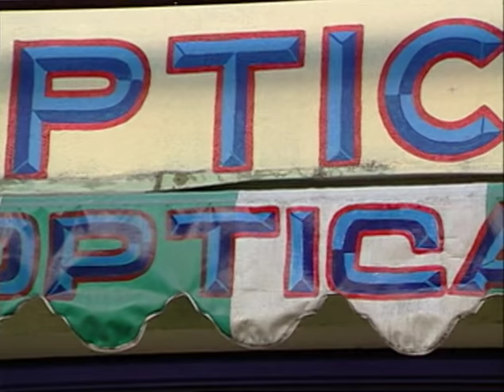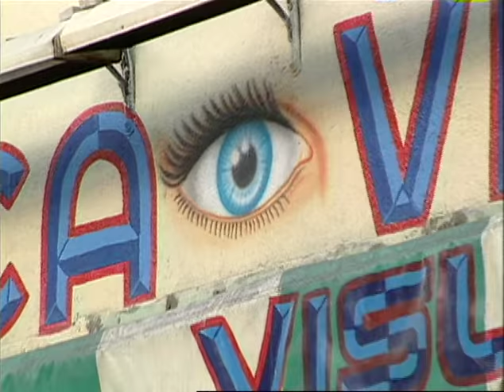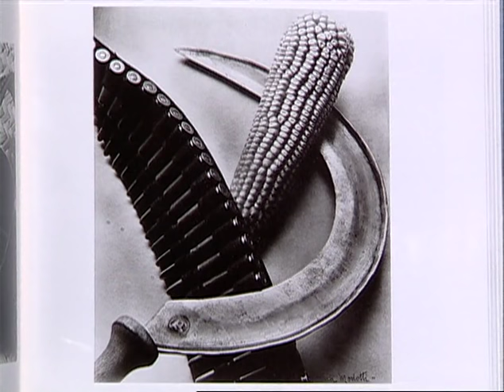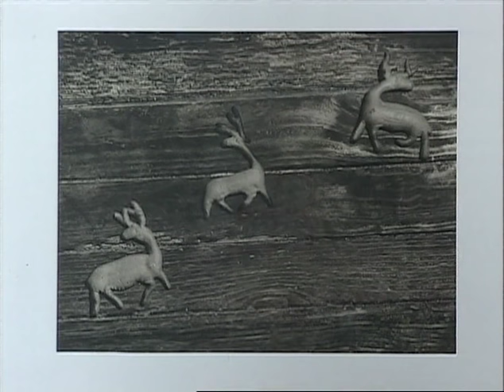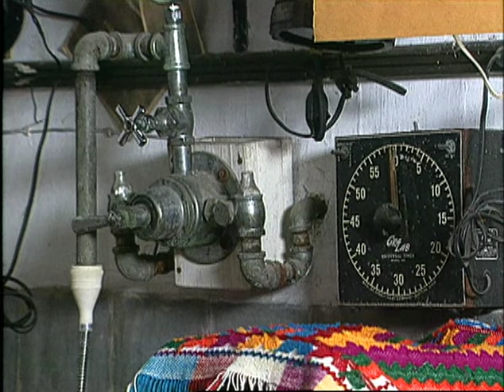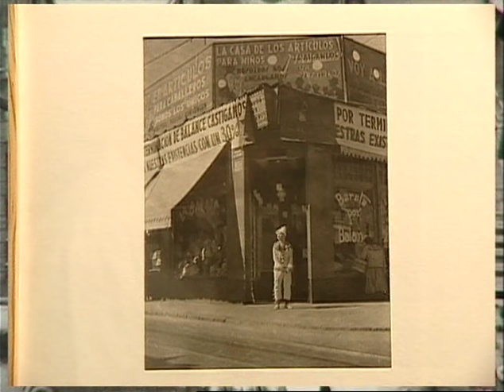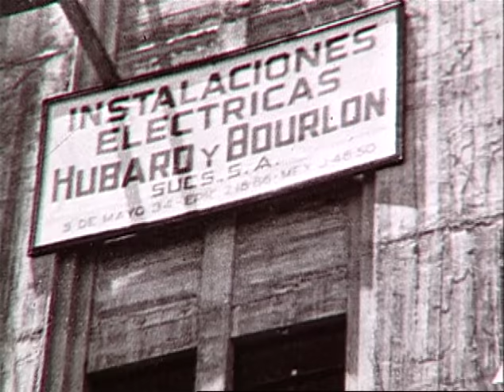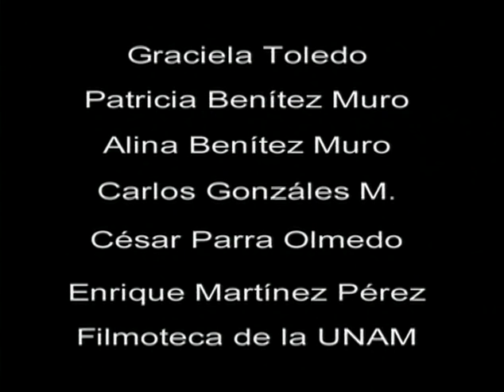Imagen: metáfora de la vida